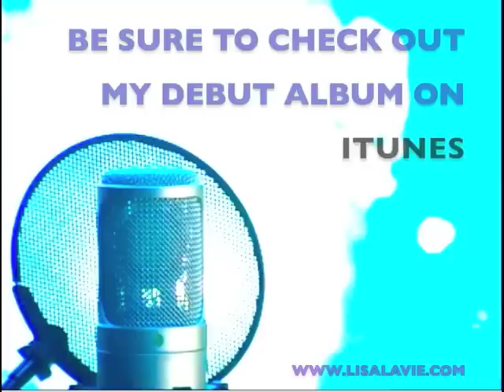Beyonce - Halo (Lisa Lavie)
My new album is now out! :D I'm so so happy! Thank you for your constant support & encouragement. This album would not have come to fruition had it not been for you. THANK YOU from the bottom of my heart. If you'd like to get a signed physical copy, here is the link!

This song "Halo" by Beyonce was highly requested so I thought I'd sing it for you guys. :-)

Beyonce's Album:
Disc: 1
1. If I Were A Boy
2. Halo
3. Disappear
4. Broken-Hearted Girl
5. Ave Maria
6. Smash Into You
7. Satellites
8. That's Why You're Beautiful
Disc: 2
1. Single Ladies (Put A Ring On It)
2. Radio
3. Diva
4. Sweet Dreams
5. Video Phone
6. Hello
7. Ego
8. Scared Of Lonely